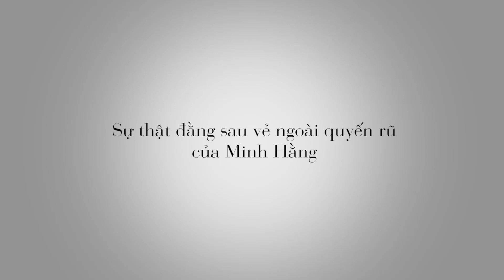BẪY NGỌT NGÀO - Minh Hằng hài hước trên phim trường | Khởi chiếu: 11.02.2022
• Tên phim: BẪY NGỌT NGÀO
• Tên tiếng Anh: NAKED TRUTH
• Thể loại: Tâm lý
• Đạo diễn: Đinh Hà Uyên Thư
• Diễn viên: Bảo Anh, Minh Hằng, Quốc Trường, Diệu Nhi, Thuận Nguyễn
• Sản Xuất: Live On
• Phát hành: CJ HK Entertainment
• Dự kiến khởi chiếu: 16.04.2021

Tóm tắt (Tiếng Việt): Sau một thời gian dài không gặp, cuộc sống của mỗi thành viên trong hội ế đều có nhiều thay đổi. Camy là người duy nhất “thoát ế” với cuộc sống đáng mơ ước bên người chồng tài hoa Đăng Minh. Quỳnh Lam đã là một nhà thiết kế nổi tiếng, Linh Đan là một luật sư thành đạt, còn Ken trở thành ông chủ phòng gym. Cả nhóm quyết định hội ngộ nhân dịp kỷ niệm 3 năm ngày cưới của Camy. Từ đây, những góc khuất trong cuộc sống riêng của từng người dần được hé lộ. Hội ế sẽ làm gì khi phát hiện ra những bí mật của mỗi thành viên lại là nguyên nhân khiến tình bạn của họ đối mặt với sóng gió.